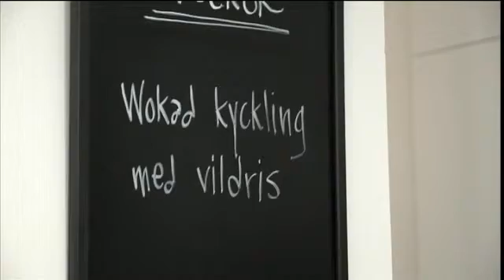Mitt kök lagar wok med vildris - TV4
Mitt kök i TV4 från 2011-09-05: Mitt Kök:s kockar Jessica Frej och Filip Fastén ska göra sin egen version av hämtmat. Det blir wokad kyckling med salladslök, paprika, gullök med mera som serveras med vildris.